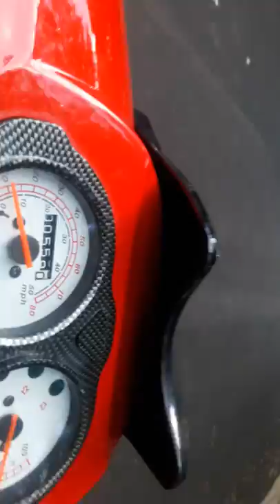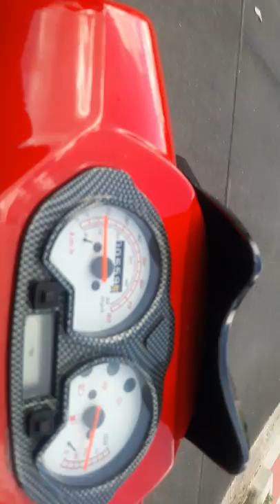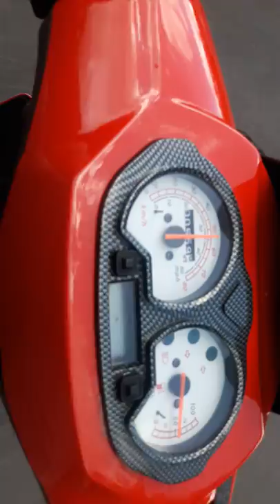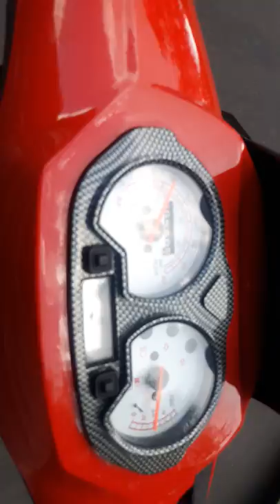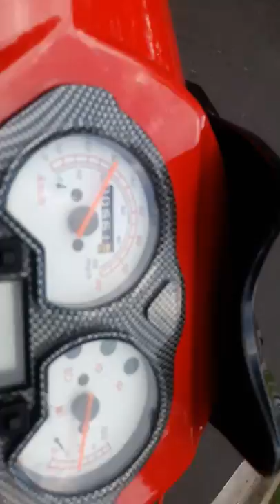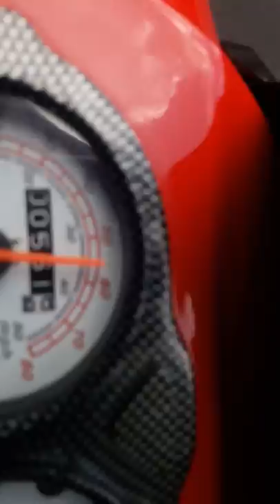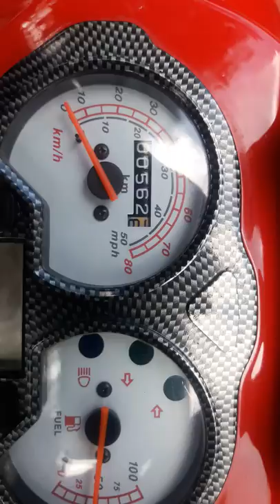50cc scooter runs great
Red 50cc scooter